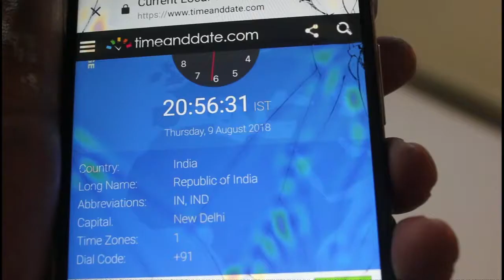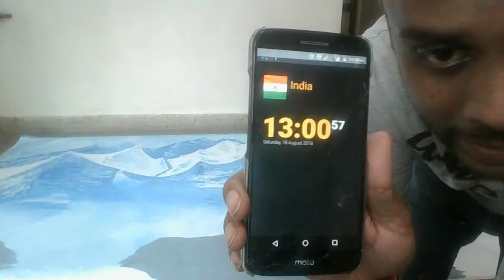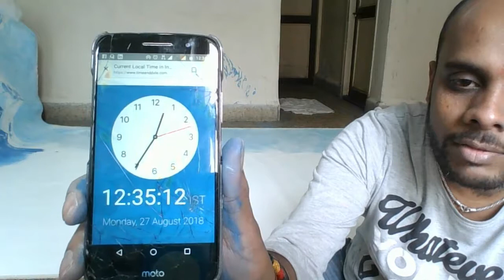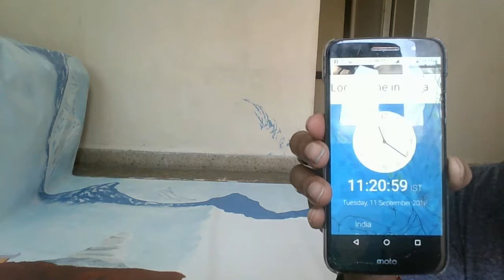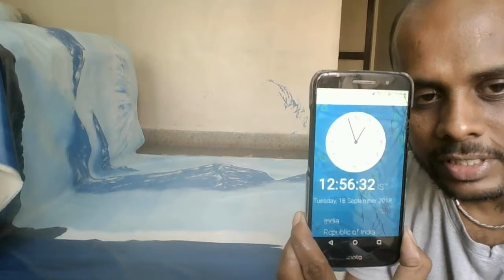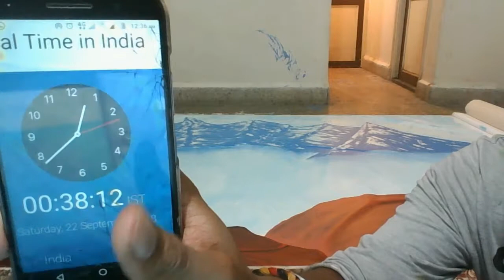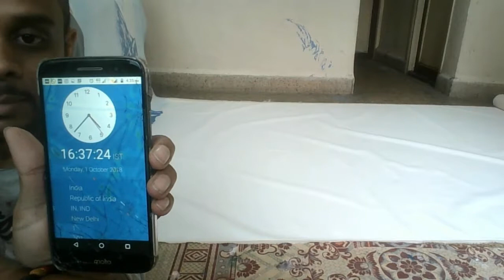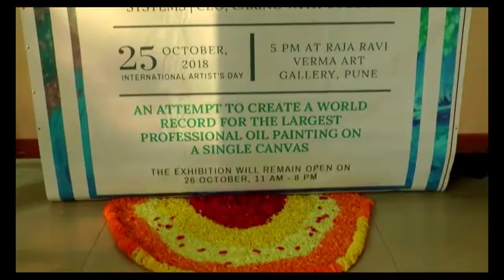Making Of The Guinness Painting